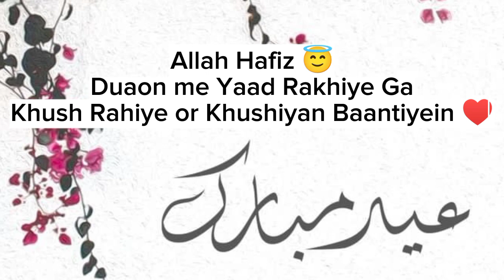Aj Ki EiD Khandaan K Sath 🥰 | Eid Dawat Special Vlog 😇 | Eidi me bht maza Aya 😜